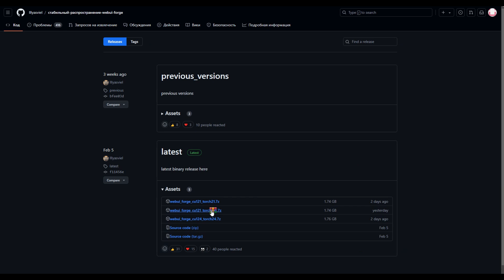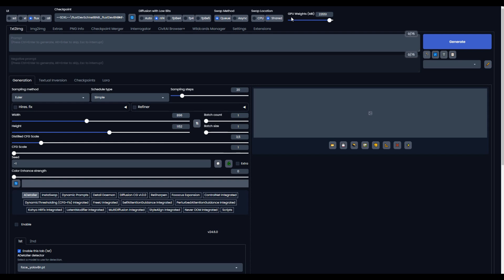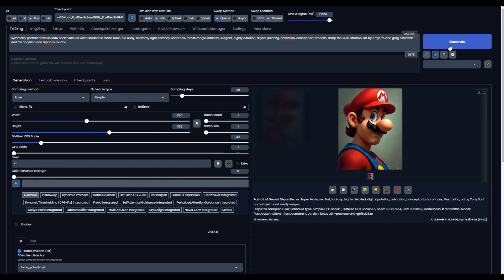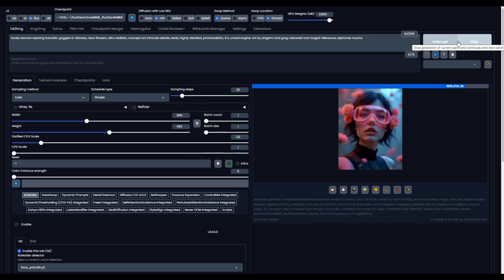Stable Diffusion Лучшая модель Flux & Forge Web Ui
Всем привет))

Вы уже наверное слышали про Flux и как ее запустить на Comfy? Наверное только ленивый про нее не записал видео)) В этом видео я расскажу как это сделать на новом Forge Web Ui. Сам фордж на сегодняшний день еще в разработке, и много функций там еще не допилино,  но протестировать как работает модель Flux уже можно. Лично я ей очень доволен и искренне советую и вам попробовать.

00:00 - Немного о самой модели Flux и о Forge Web Ui
01:58 - Как установить Flux в Forge
02:56 - Как настроить генерации Flux в Forge
04:27 - Как генерировать на модели Flux

Если будете качать Forge с флюксом, выбирайте предпоследнюю ссылку, подробная информация

Всем спасибо просмотр))